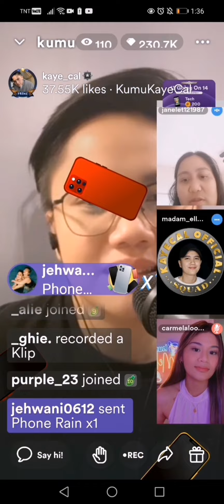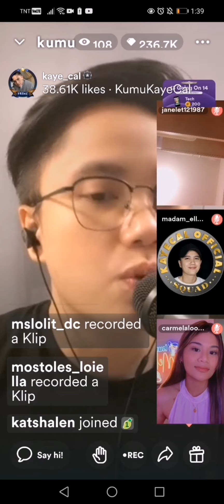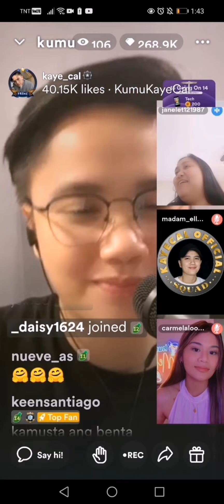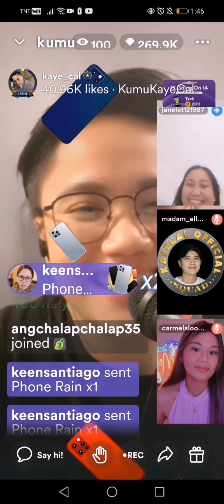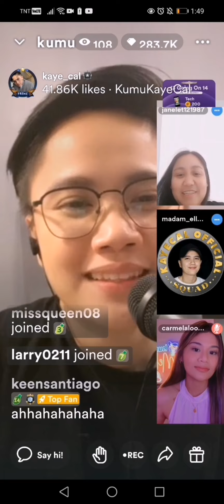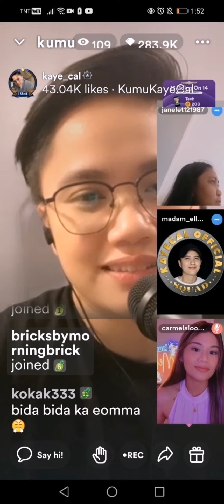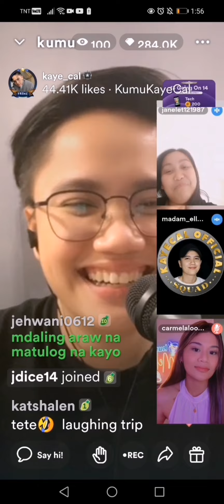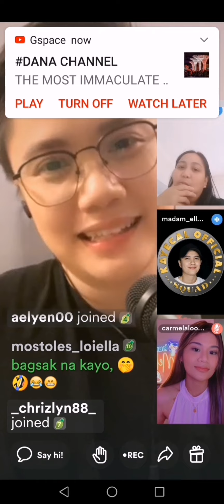Kaye CAL Kumu Live Update Part 3 10/25/22